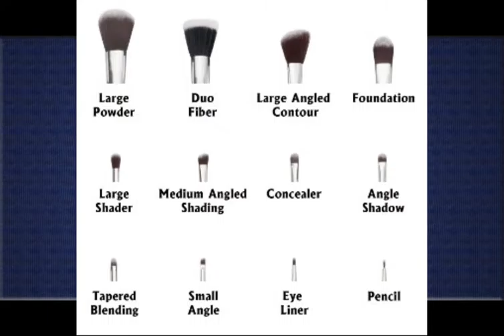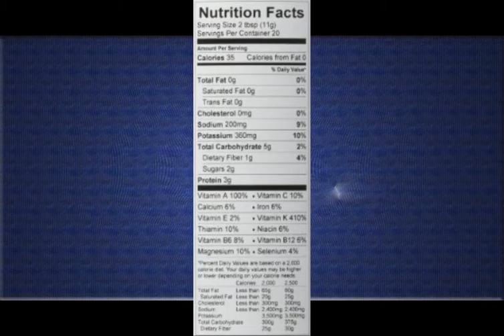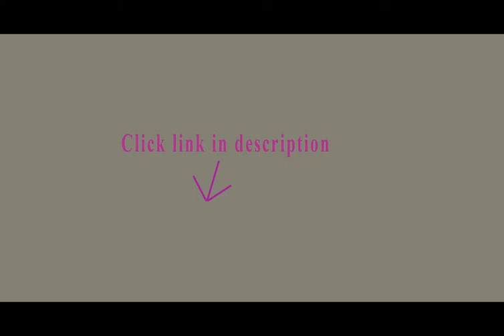Best Affordable Blender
1. Professional Makeup Brush Set - Premium Quality - 12 Vegan Synthetic Brushes...

2. KitchenAid,2-speed Immersion Blender in Contour Silver

3. PlayGo My Ice Works

4. Panasonic SD-YD250 Automatic Bread Maker with Yeast Dispenser, White

5. Daily Green Boost, 8 oz (227 g)

6. Soft Grip Stainless Steel Potato Ricer With 3 Interchangeable Discs, Potato Masher, Baby Food Strainer/Press